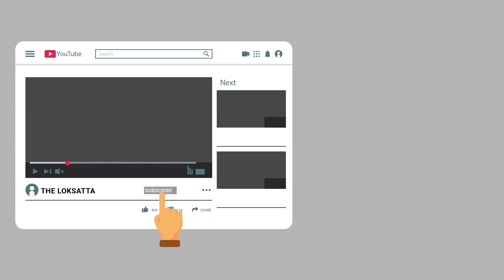Punjab :Modi, Shah, Effigies Of Corporate Houses Burnt With Ravan Dahan